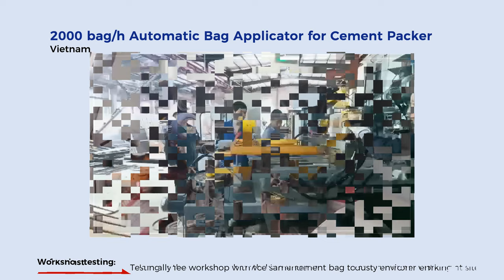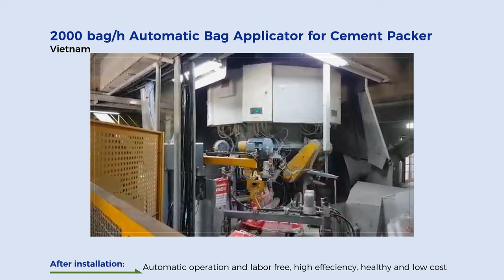Bag Applicator for Cement Packer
CETEC upgraded the cement packer with new bag applicator, the automatic operation of the bag applicator improves the working efficiency of the packer,it is a clean and labor free operation for the cement producer.